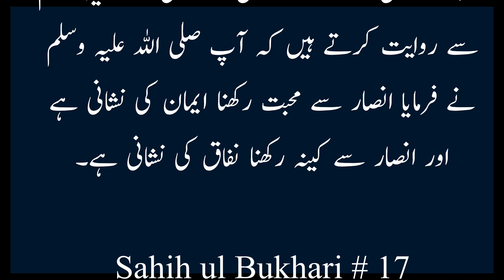بخاری شریف، حدیث نمبر 17 - انصار کی محبت ایمان کی نشانی ہے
بخاری شریف، حدیث نمبر 17

باب:   انصار کی محبت ایمان کی نشانی ہے۔

کتاب:  ایمان کے بیان میں۔

حَدَّثَنَا أَبُو الْوَلِيدِ، قَالَ: حَدَّثَنَا شُعْبَةُ، قَالَ: أَخْبَرَنِي عَبْدُ اللَّهِ بْنُ عَبْدِ اللَّهِ بْنِ جَبْرٍ، قَالَ: سَمِعْتُ أَنَسًا، عَنِ النَّبِيِّ صَلَّى اللَّهُ عَلَيْهِ وَسَلَّمَ، قَالَ:" آيَةُ الْإِيمَانِ حُبُّ الْأَنْصَارِ، وَآيَةُ النِّفَاقِ بُغْضُ الْأَنْصَارِ".